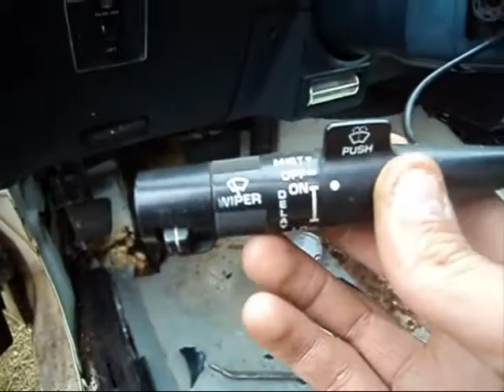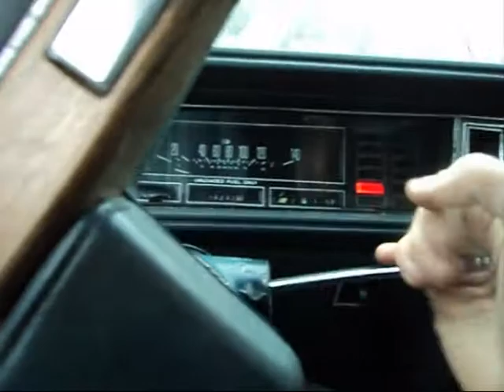Saying Goodbye to the Wobbled Out Oldsmobile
After serious thought on the financial situation that this car needs to be fit for the road, I have decided to "Auction Off" this car to make room for future projects. I know there is going to be dislikes, but the car was done. The car was then crushed the next day.